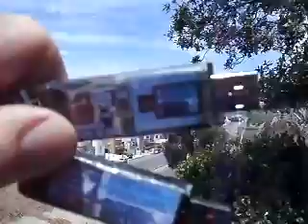SOACAM 7 2012F5SOANUNS7 18BUTIHADTOSPEEDOFFICERADELINEDOESNTHAVETHATMUCHTIME52MB1 19MB